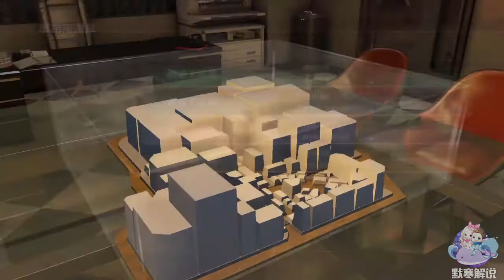默寒 人中之龍0(Yakuza)漫遊傳說難度 17 老闆親自送披薩